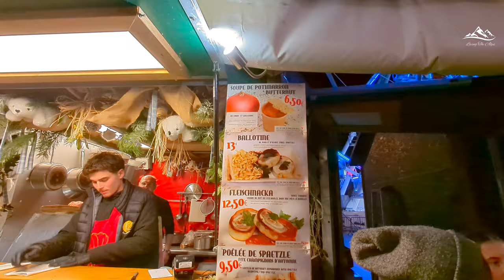The Most Magical Christmas Market - Colmar, France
Tour the Most authentic Christmas Village in France - COLMAR,  the Most Beautiful Village in Alsace France. Step into the enchanting world of Colmar Christmas market with our mesmerizing Walking Tour, adorned in the magical glow of Christmas decorations! 🎄 Immerse yourself in the festive spirit as we explore the charming streets and historic corners of this picturesque Alsatian village, transformed into a winter wonderland during the holiday season. From quaint cobblestone pathways to beautifully decorated storefronts, join us on a visual journey through the heartwarming sights and sounds of Christmas in COLMAR. Whether you're a travel enthusiast, a Christmas lover, or simply seeking virtual serenity, this video promises to be a delightful escape into the holiday magic of one of France's most enchanting destinations. Lace up your virtual walking shoes and experience the joyous atmosphere of Colmar like never before!
📌 Location :  Colmar,  France
Date recorded:  22th December 18:05 PM Friday

Made by: Living the Alps; Alps Travellers
Best Viewed at 1.5X Speed

Time Stamps:
0:00 Intro
0:07 Highlights Colmar Alsace Christmas market
3:19 COLMAR old Village - Vieille Ville
3:19 Place de la Cathédral
4:30 Marche Gourmand
5:39 Petite Venise
7:10 Gothic Church Animations
9:43 Bridge 21 - Petite France
11:23 1st Christmas market- Place des Six Montagnes Noires
14:22 The Blue House
15:18 Grand Rue
19:28 2nd Christmas market - Place du Marché aux Fruits
21:48 COLMAR Old Village
24:46 Gothic Chruch
29:29 3rd Christmas market - Place des Dominicains
42:54 4th Christmas market - Place de Jeanne D'Arch
50:00 Marche Gourmand Entry
51:41 Grand Carousel & Ferris wheel
52:18 Food Court
56:27 Bridge 15
57:58 Bridge 20 - Riverside animations

Our channel presents an Insider's guide of Travels to the Alpine Wonderland and many other Beautiful Villages and Cities in France and its Neighbours. We cover lots of cool stuff such as Virtual Walking Tours, Festivals and Culture of The Alps and Occasional Events of France and its surrounding Countries.